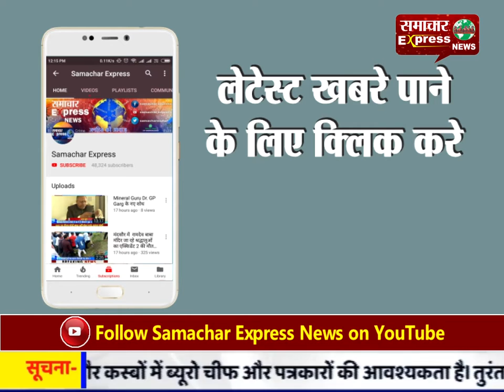दो हत्या के आरोपी को किया गिरफतार